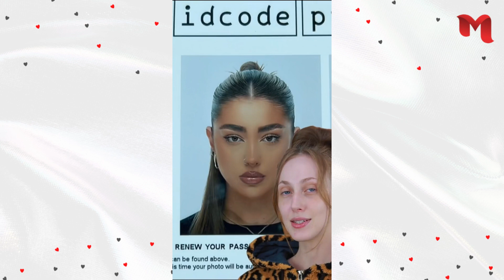OS MELHORES TUTORIAIS DE MAQUIAGEM 2024 | COMPILAÇÃO DE TUTORIAIS DE MAQUIAGEM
Quer ficar por dentro de tudo que rola no mundo da beleza, conferir dicas e aprender com tutoriais exclusivos? Confira todas os nossos vídeos e inspire-se!

Aprenda a se maquiar sozinha de maneira simples e prática, mesmo que você seja iniciante! Já são mais de 180.000 alunas, com mais de 99% de satisfação!